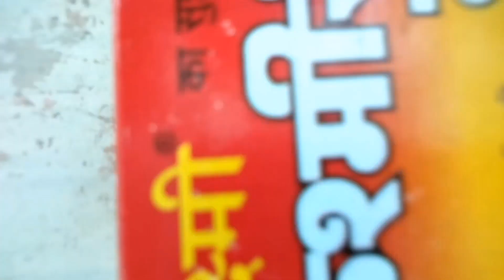अद्भुत है ये बाबा का स्थान @SunnyChauhanVlogs07 |Sunny Chauhan Vlogs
अद्भुत है ये बाबा का स्थान यहां पर सच्चे मन से जो मन्नत मांगता उसकी मुरादें एक न एक दिन जरूर पुरा होता है

Murcha Baba
Murcha Baba Majhauliraj
Murcha Baba Bahoran Singh tola
Murcha Baba Bahoran Singh tola Majhauliraj

Instagram.com/shooter_sunny_official01

I Frome [ U.P Deoria